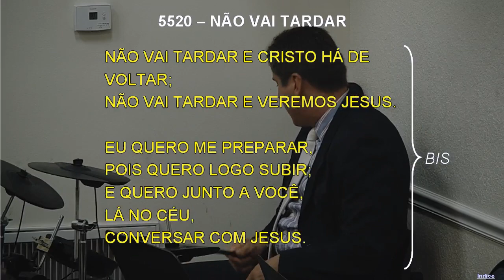5520 - NÃO VAI TARDAR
5520 - NÃO VAI TARDAR